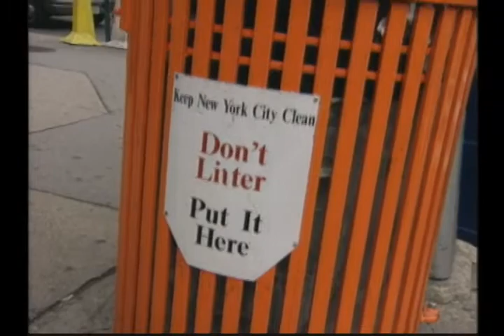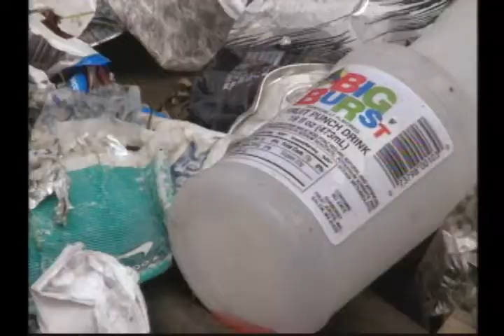Civility (1998) | THINK TANK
Some argue that civility in the day-to-day workings of a society is a sign of tolerance, respect, and civilization. Others argue that incivility is a necessary spur to progress, because only incivility can upset an unacceptable status quo.

Panelists:
Stephen Carter — professor of law at Yale University, author of The Culture of Disbelief
Benjamin DeMott — Amherst College